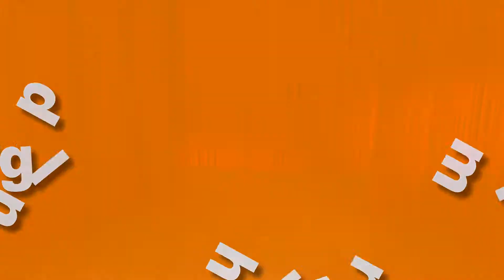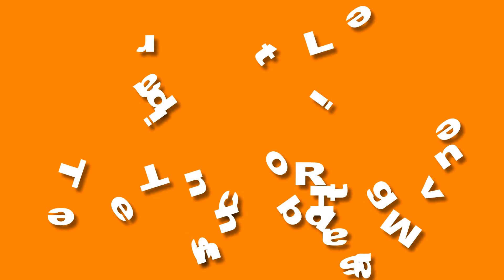King the Native playing "Alma"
This is King the Native playing live at the TubMan 3 day Music festival in Hastings...enjoy!